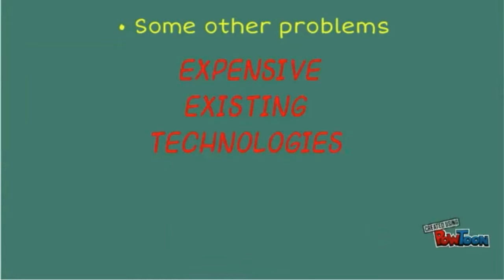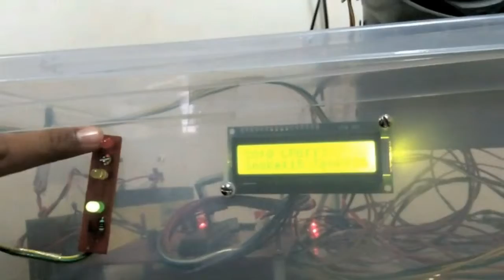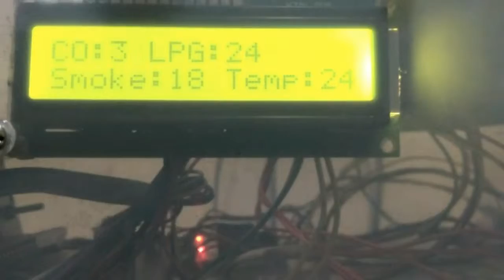[Year 2014-15] ECOSENSOR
The main advantage of ECO-SENSOR over other gas detectors is that it is cost effective. So, a common person can also purchase it and using ECO-SENSOR in their home or office which will ensure their safety